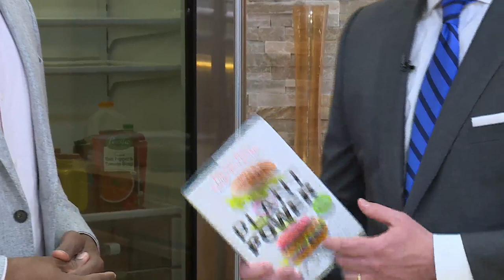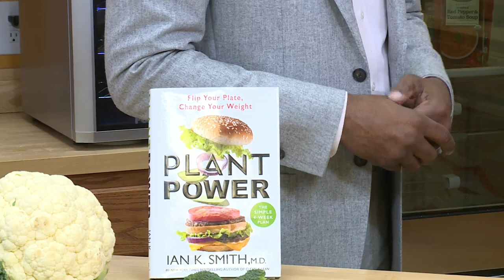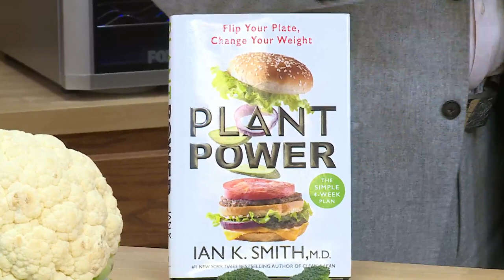Dr. Ian Smith talks new book 'Plant Power,' benefits of a veggie diet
Dr. Ian Smith, a #1 New York Times bestselling author, has changed countless lives by helping people make healthier and nutritional decisions.